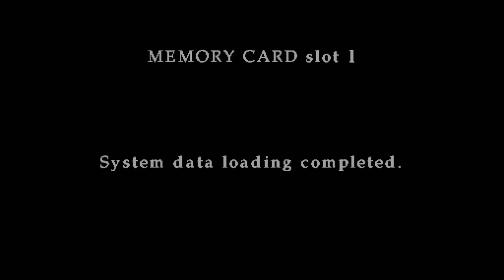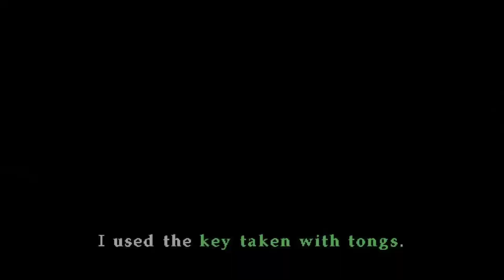Date Night: Silent Hill 3 [Episode 1: Moonwalking down stairs]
The wife forays into the world of Silent Hill for the very first time!

Join us for the livestream playthroughs on twitch at KenChanNoodle!